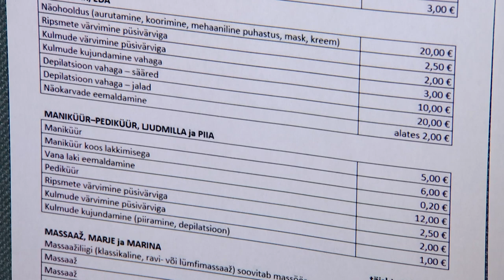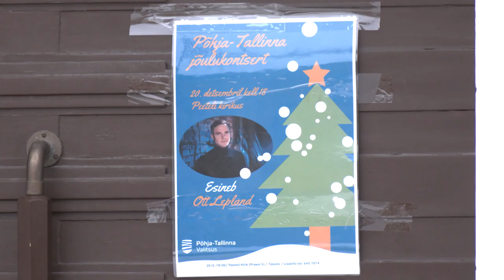19.12.2022 - Tallinna uudised